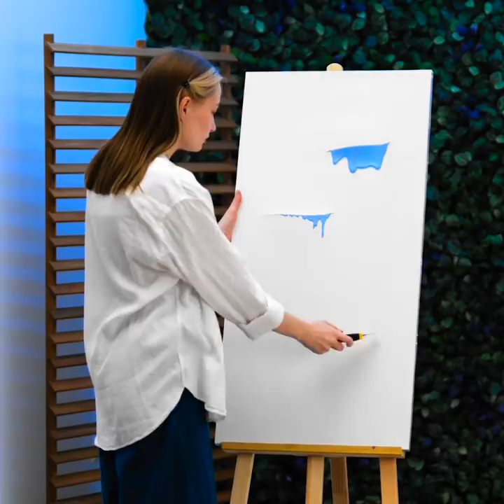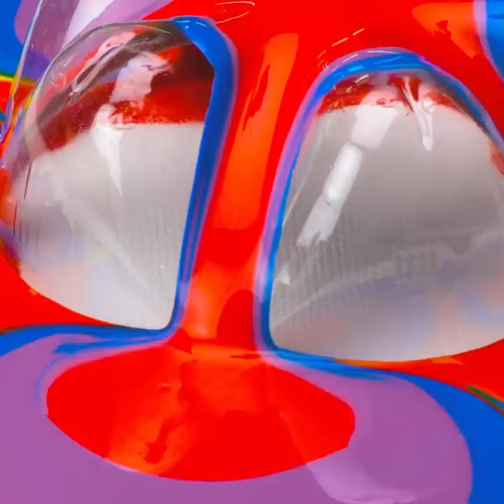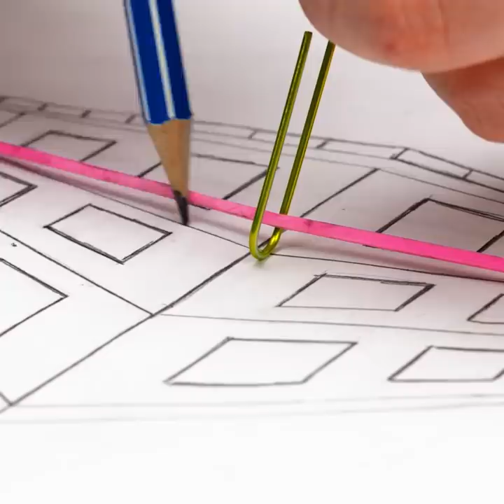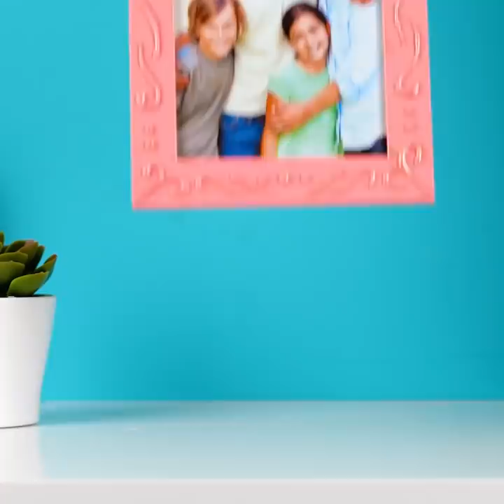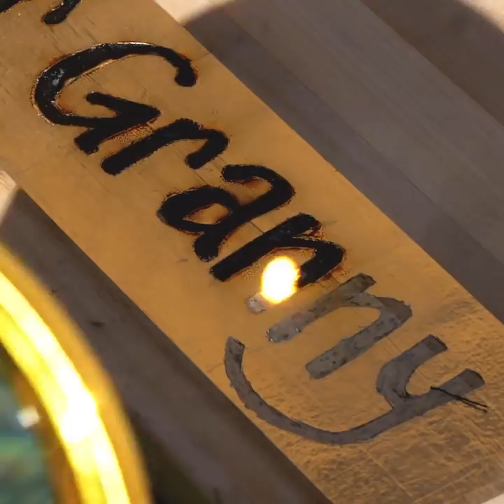Easy Drawing Hacks And Painting Tricks That Will Satisfy You || Simple Art Tutorial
TIMESTAMPS:
00:00 Sweet lollipop paints
00:40 Paintbrush for flowers drawing
01:00 Sand drawing tool
02:15 Watercolor tattoo
02:50 Glitter art for home
03:51 Marker gradient trick